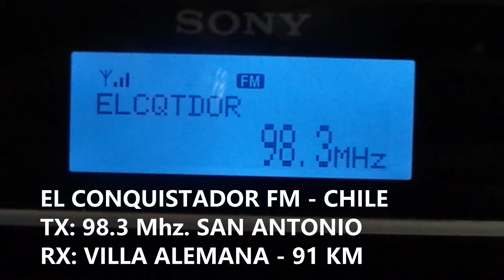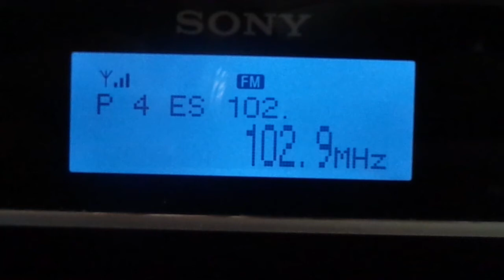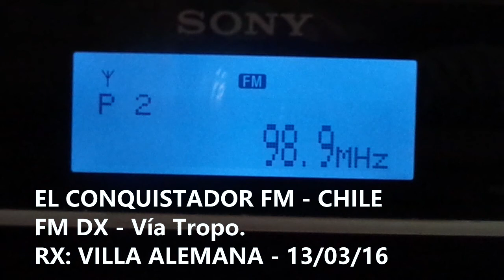DX FM - EL CONQUISTADOR FM 98.9 CONCEPCION - 103.9FM VICHUQUEN - EN VILLA ALEMANA CHILE.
Recepción de Emisoras El Conquistador FM:
98.9 FM Desde Concepción - 511 KM.
98.3 FM Desde San Antonio - 91 KM.
103.9 FM Desde Vichuquen - 202 KM.
Vía propagación Troposferica, 13 Marzo 2016.